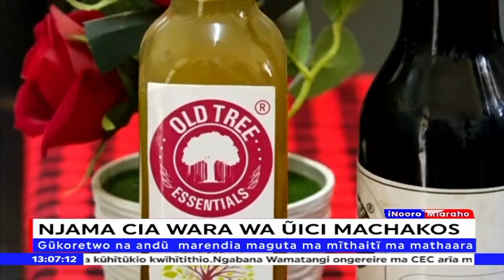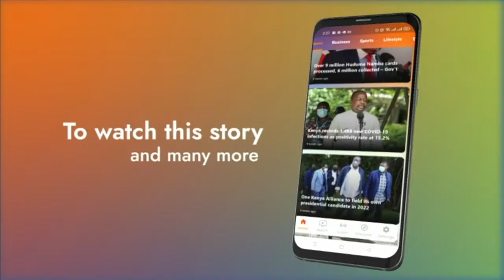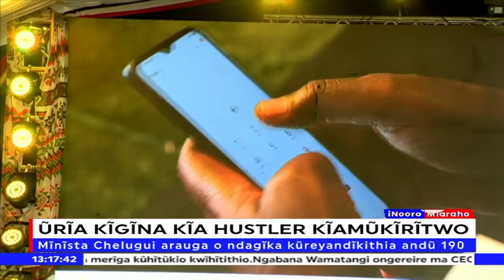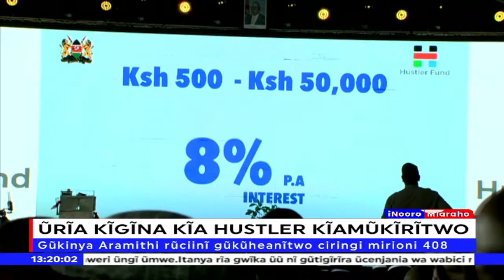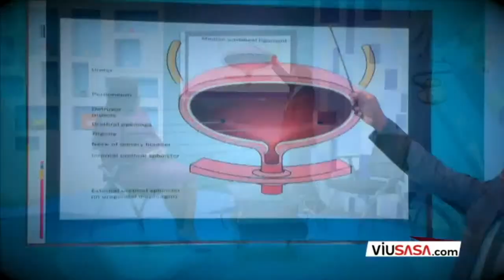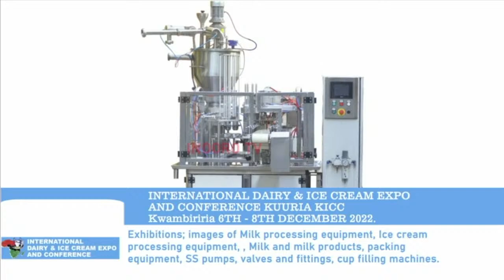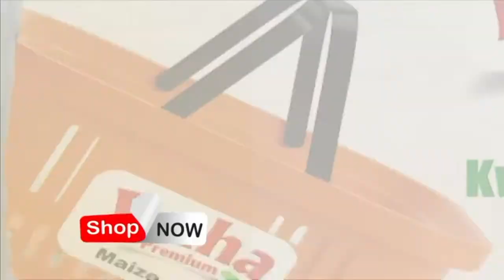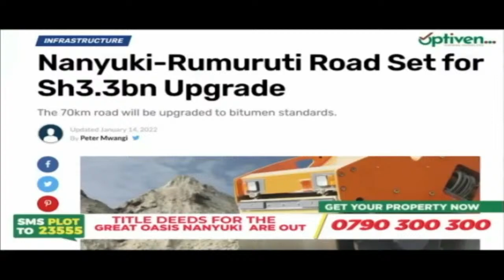iNooro TV Live